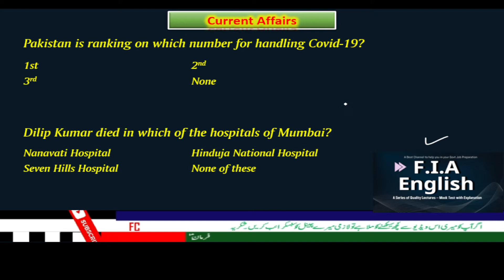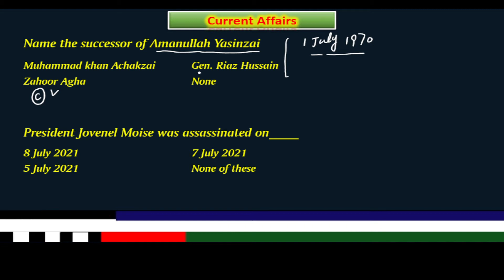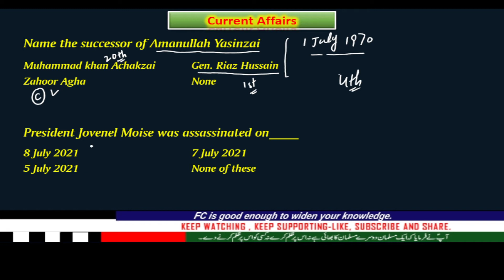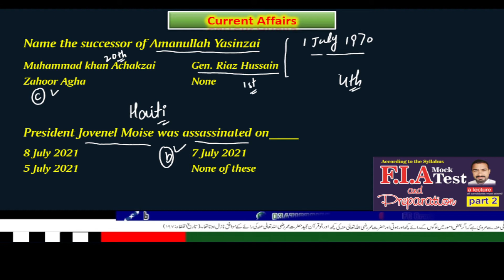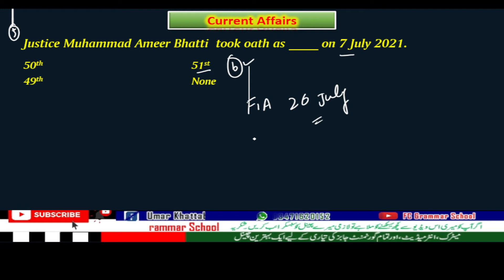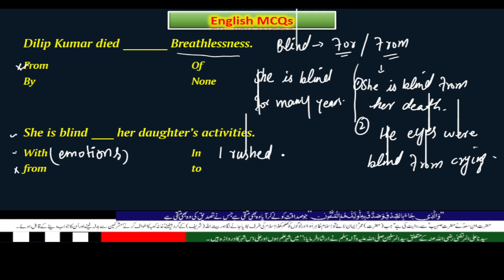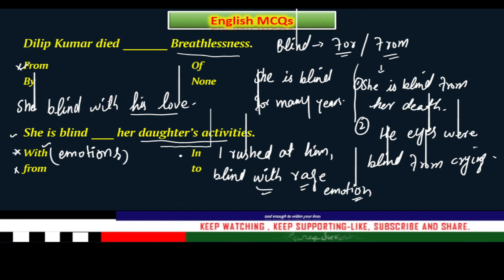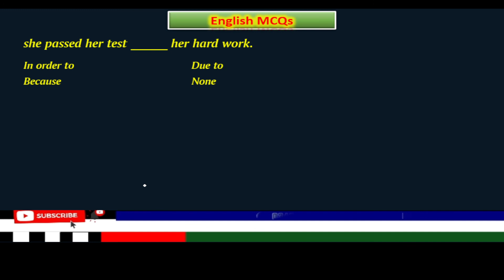Fia English | fpsc ppsc English Mcqs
Hi Viewers, this video includes 5 mcqs of Current affairs and same in number of English Mcqs , will boost up your Fia Preparation.
Learning Grammar is really a need to seek effectiveness and accuracy in our writings.